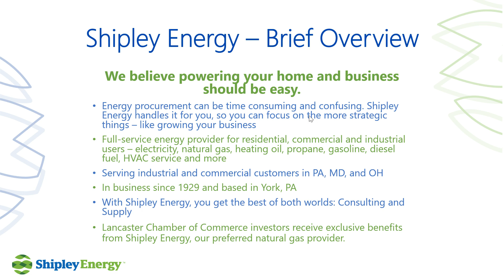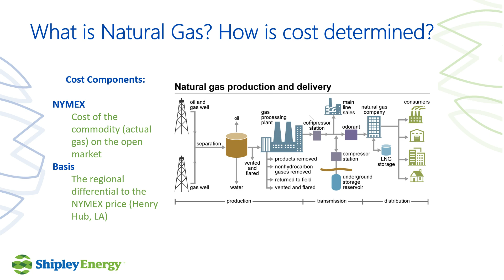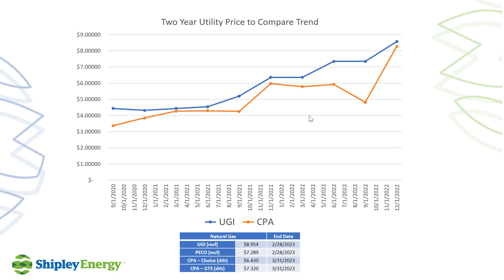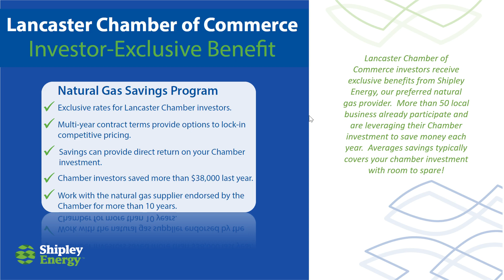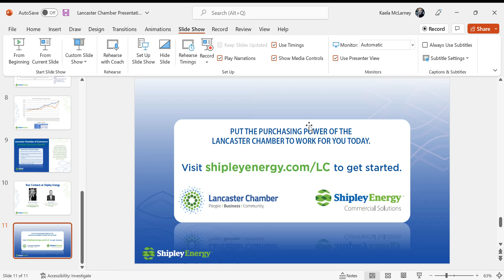Shipley Energy Natural Gas Program